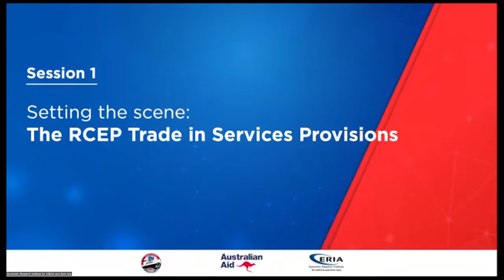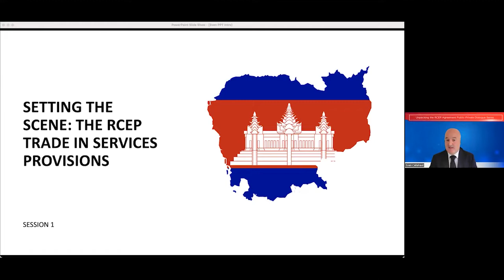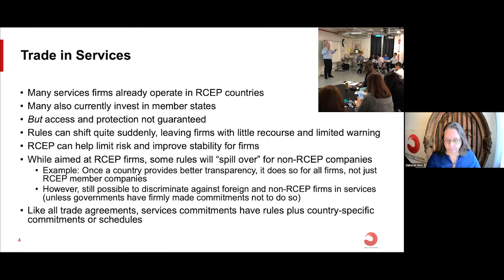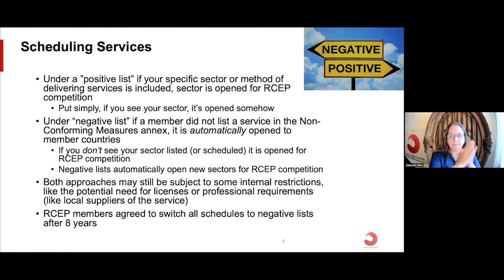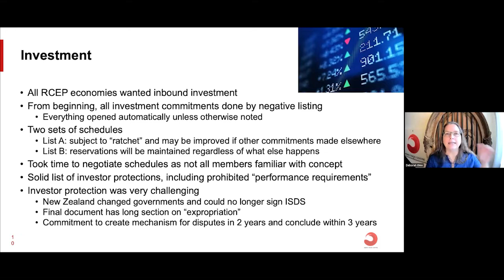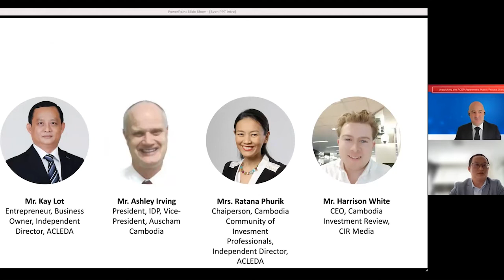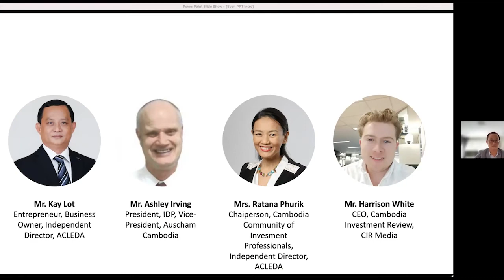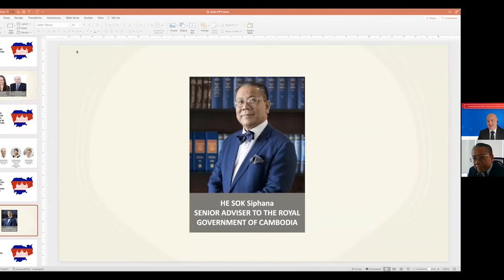ERIA | Public Private Dialogue 3: The RCEP Trade in Services and What They Mean for Cambodia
The Regional Comprehensive Economic Partnership (RCEP) agreement is now in force for 13 of its 15 signatory states. Chapter 8 of RCEP, focusing on Trade in Services, opens up professional services, financial services, and telecommunication services. It also allows for mutual recognition of professional qualifications, with obligations and frameworks for increased cooperation. This is in a sector that has seen the largest recipient of foreign direct investment (FDI) across the ASEAN Member States (AMS) over the past 15 years, with its 38 -69% contribution of Gross Domestic Product for AMS.

Co-organized by ERIA’s Capacity Building Programme and the Ministry of Commerce, Cambodia, this third Public-Private Dialogue in the ‘Unpacking the RCEP Agreement: Trade in Services and What They Mean for Cambodia’ series was held online on 23 May. With over 170 participants, the webinar discussed key strategies to unlock the full potential of RCEP by understanding the opportunities and challenges of services in Cambodia with trade experts, the private sector, and government. Opening comments for the Dialogue were given by Mr Jeremy Gross, the Director of Capacity Building. The webinar was supported by the Government of Australia through the Department of Foreign Affairs and Trade.

The webinar was opened by H.E. SIM Sokheng, Secretary of State, Ministry of Commerce. He noted that with the emergence of RCEP, Cambodia’s plan to leverage its businesses participation in the trade in services. He hoped that this workshop would support a better understanding of the challenges currently faced by the private sector to unlock Cambodia’s full potential. He highlighted that the private sector participation in RCEP will determine the success of RCEP’s implementation amongst the participating countries.

The first session, moderated by Sven Callebaut, International Trade Consultant, set the scene for the RCEP Trade in Services Provisions. Dr Deborah Elms, Executive Director of the Asian Trade Centre, highlighted the importance of RCEP provisions for providing more certainty and transparency in rules for services’ firms enabling them to leverage their cross-border businesses in the region. She further explained the urgency for officials to undertake transposition from the positive to the negative list by removing some trade restrictions and supporting trade in services amongst RCEP countries. In the second session, the private sector discussed opportunities and challenges for the services provisions of RCEP. While, HE. SOK Siphana, Senior Advisor to the Government of Cambodia, summarised the key discussions of the day’s Dialogue.